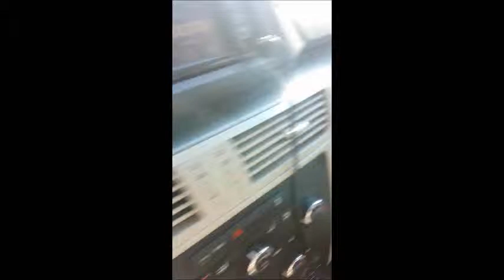Conversations with Brody ~ Age 4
This four year old loves to talk, especially in the car.  I just couldn't resist preserving a little of our conversations one day.